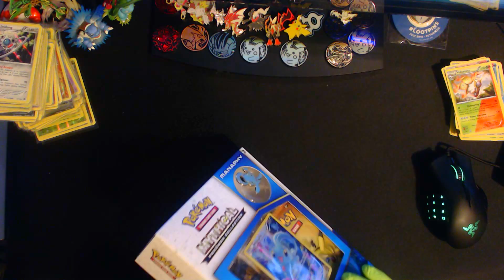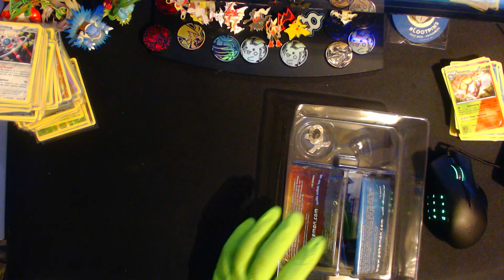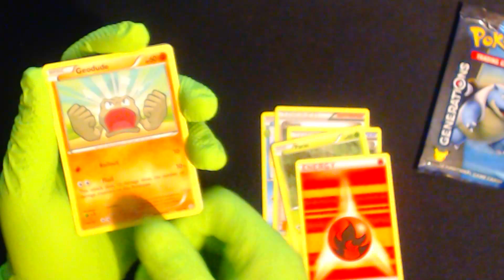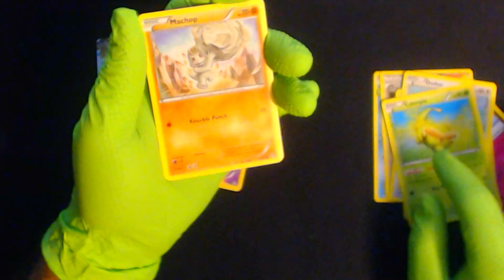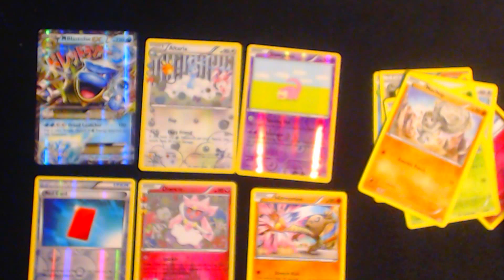Manaphy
Join us to see what we get from this awesome Manaphy Pokemon Mythical Collection.